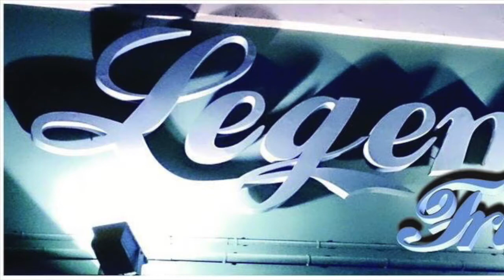Blowing Silvia Calsina